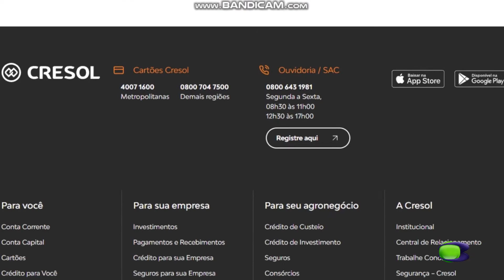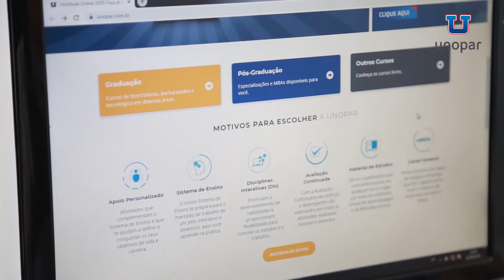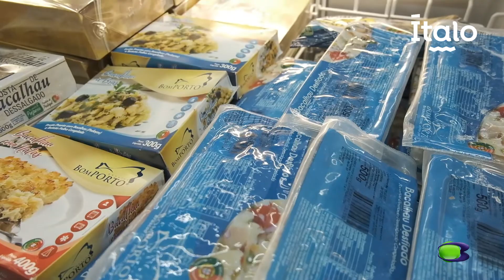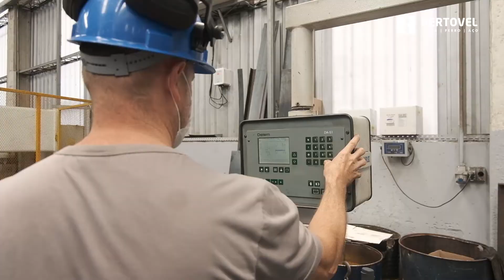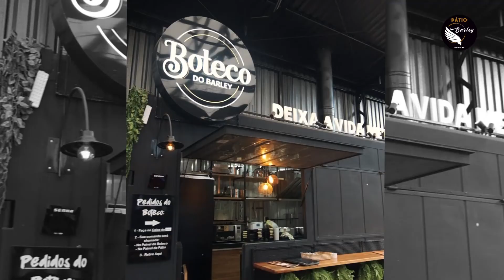PROGRAMA ALINE ENTREVISTA - SANDRA UNOPAR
Programa Aline Entrevista apresentado por: Aline Prolo, diretamente do Restaurante do Ítalo Gourmet aqui na cidade de Francisco Beltrão-PR.
No programa de hoje a entrevistada é: Sandra Novello Pasqualetto - Gestora Unopar, ela que veio fazer uma receita deliciosa e também contar um pouco sobre a Unopar, confira!!!